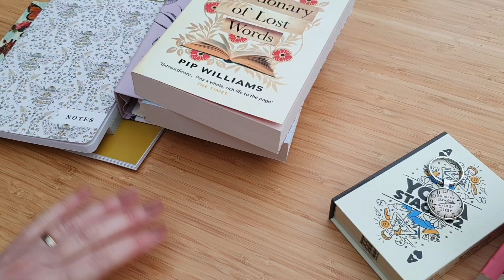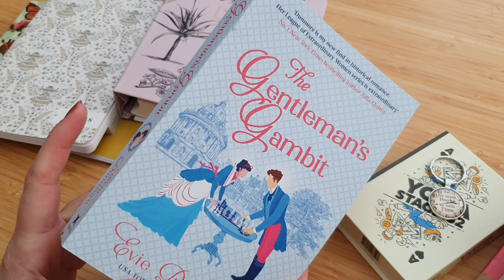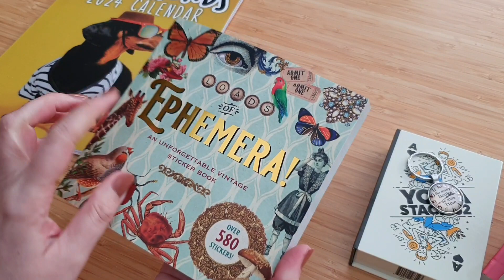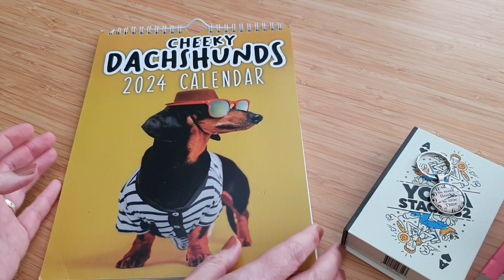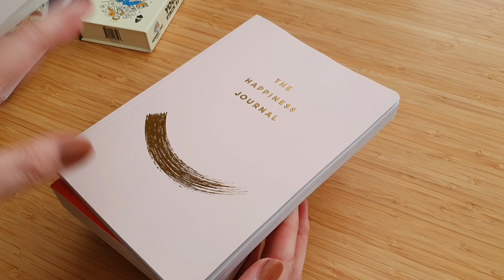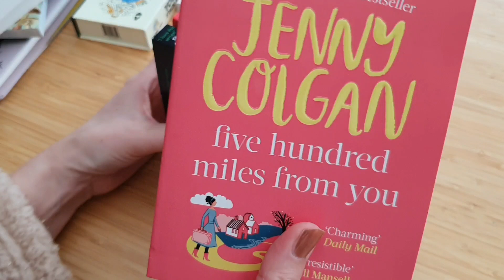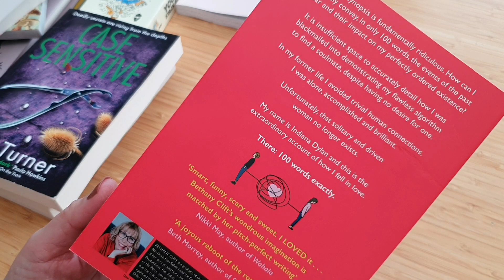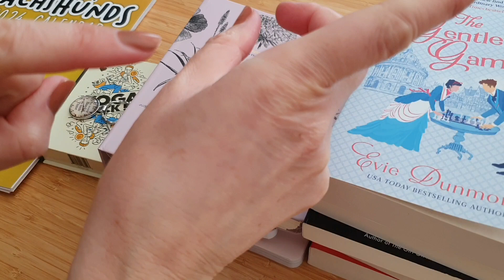My Papery Christmas Gifts